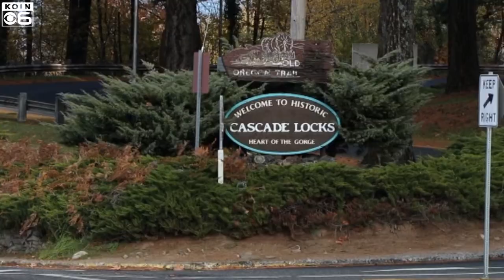'World's largest' bronze eagle prepares to take flight in Gorge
A massive bald eagle has been growing in the Columbia River Gorge for the past three years. It's almost done, but the road has been long and full of close calls. Two years ago, as the Eagle Creek fire closed in, Heather Söderberg-Greene and her husband waited in her Cascade Locks studio, armed with hoses to cool the sculpture if they lost power.